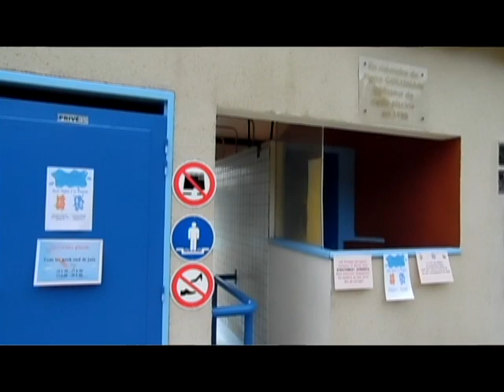Ouverture 2018 piscine de Niherne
NS Radio, en reportage info, sur l'ouverture de la saison piscine à Niherne 36250, en juin 2018